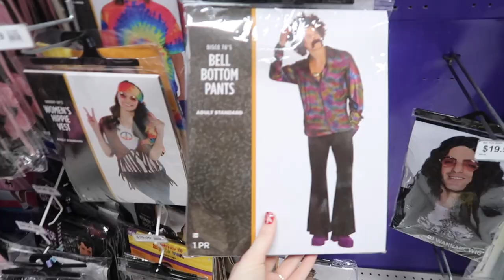building a LOFT BED by OURSELVES - vlogmas day 14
snap: caitimackenzie
main channel: Caiti’s Corner
dote: caiti_mackenzie
poshmark: caitidecort
depop: @caitidecort

faq-
age: 15
grade: 10th
state: Georgia
camera: canon m50
editior: final cut pro

Hotel Equities
ATTN: Caiti & Bryan DeCort
41 Perimeter Center East, Suite 510